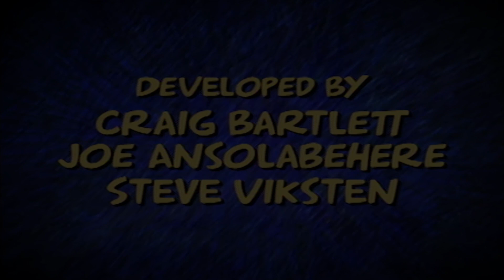The WORLD NEED THIS ROASTED VIDEO | HEY HEY ARNOLD Opening Intro Roastedyt Exposedvideo under 4min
The WORLD NEED THIS ROASTED VIDEO | HEY HEY ARNOLD Opening Intro Roastedyt Exposedvideo under 4 minutes

What really happens in a rundown neighborhood of the town called Hillwood, Washington on a school night? This whole neighborhood gets exposed and roasted. That is what happens. To find out the comedy excitement. Click on the video to find out.  Hey Arnold! Your neighborhood is long overdue. So come and get this roast!

For those who do not know of this channel or type of content. I make comedic jokes throughout video intros. I place a pause segment and start roasting scenes within the intros. There are many stop points within the video, and that is how I add an extra splash of comedy to the video. This is hilarious if you never heard of it. This is to all the roasting fans of the world who want more and more roast. That is where this page comes from always giving the people what they want.

The Prime Time 210 channel does provide additional content. The links are below.

1. Here is the link for the Prime Time 210 Cartoon Roasted Playlist

The Prime Time 210 YouTube channel is providing a Giveaway Contest Informational links are below:

1. We are doing a giveaway contest on the channel so how to enter Subscribe to the YouTube channel + click the bell to all so you don't miss when brand new roasting videos and information drops on the page for you.

3. Here is the link for Primetime 210 best comedy roast giveaway trailer in 1 minute

For Early access to the content information is below:

1. So for brand new never before seen and 1st viewing roast goes and sign up. Plus check out the other perks as well.

Additional information:

We respond back to all comments left on the YouTube page and videos. We will see you in the next Roasted video! Let's Get It!

0:00 Hey Arnold! Intro
0:44 Please Listen
0:51 Hey Arnold! Intro
3:18 Like, Leave a comment, subscribe, and hit the bell to all
3:28 Click here to watch more